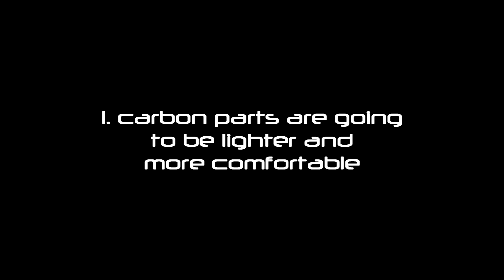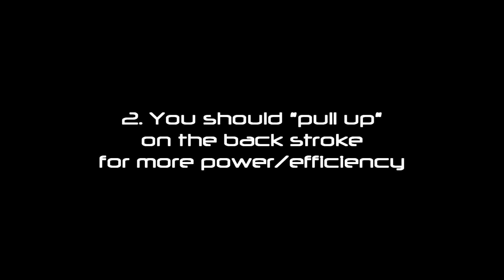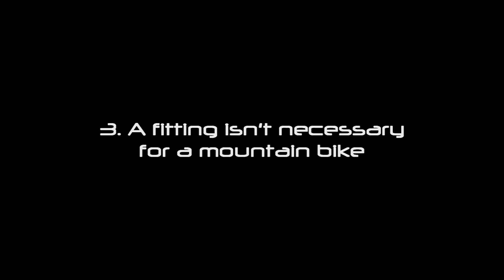Bike Fit Myths Part1 | Carbon Parts, "Pulling" Pedal Stroke, Mtn Bike Fits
I started thinking about bike fit myths and decided to start writing as many as I could and stopped at about 20. I'm only going to tackle three in this video but they're pretty pervasive ones.

Are carbon parts lighter and more comfortable than their alloy counterparts? Most of the time they aren't.

Should you pull up on the back of your pedal stroke to be more efficient? Learn why this is a really bad deal to make for your cycling power and efficiency.

You don't need a bike fit on your mountain bike, right? Not so fast.  There are many reasons why a fitting for a mountain bike could be less necessary but all the same issues that are found with road and triathlon bikes can certainly happen on the mountain.

My favorite cycling insoles

Here's a Playlist on...

Sign up for free as a member and get exclusive content